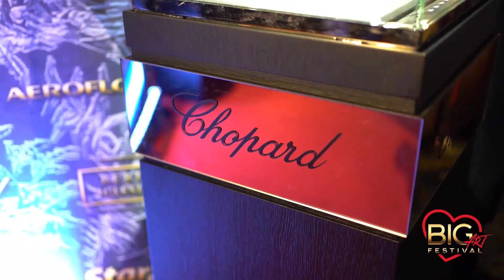BIG ART FESTIVAL - a world-class festival from BERIN IGLESIAS ART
❤️BIG ART FESTIVAL is the only festival that takes place all over the world.
❤️‍🔥BIG ART FESTIVAL combines the beauty, style and exclusivity of magnificent gala evenings.

Unforgettable concerts of world music stars, an exquisite menu from the best chefs, an atmosphere of style and chic.

The best locations around the world became a special advantage of the BIG ART FESTIVAL.

🌟Legendary hotels Burj al Arab and Armani Hotel at the Burj Khalifa tower in Dubai, The Ritz Carlton Dubai, and Raffles The Palm Dubai, Andrea Bocelli's villa in Forte dei Marmi, The Theater Dubai, Lotte Hotel in St. Petersburg, Cap Horn highland chalet in Courchevel  and other top places have become venues for exclusive BIG ART FESTIVAL events.

And we are looking forward to new meetings and new gala evenings in the unique atmosphere of BIG ART FESTIVAL.